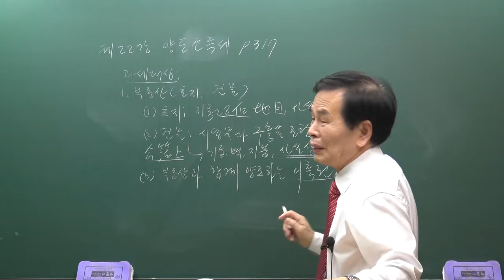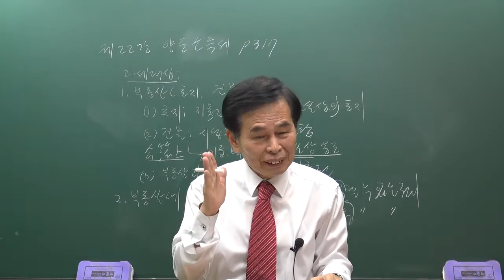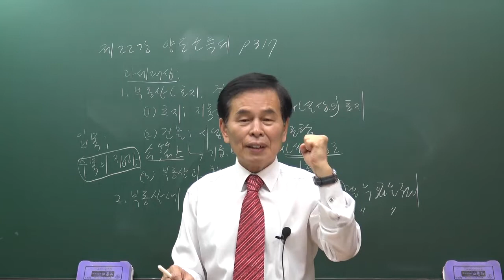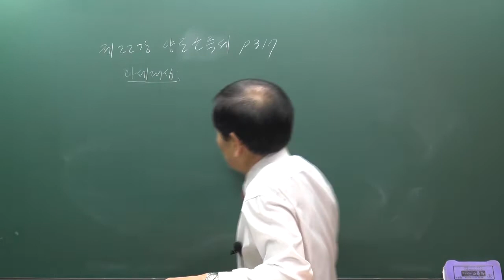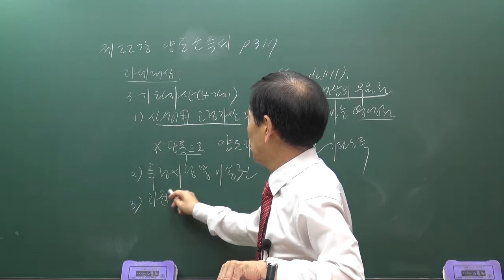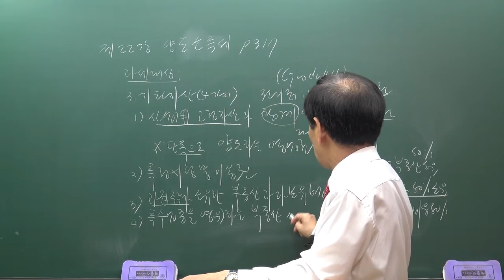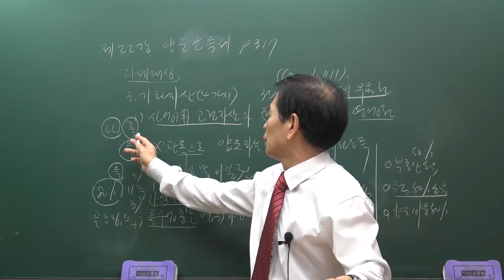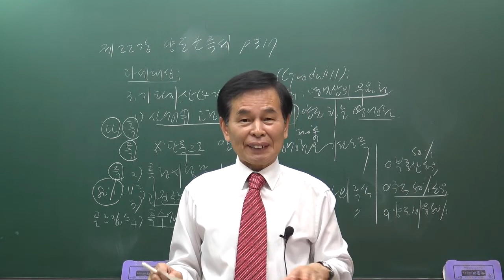[공전무] 2020년 공인중개사 부동산 세법 양도소득세 집중이론 3-22